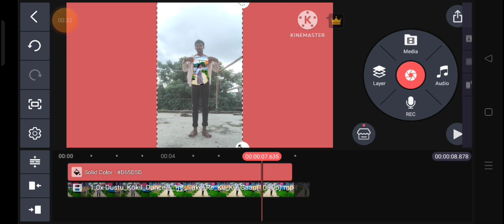finally video editor Ho Gay & how to kinemaster editing kaise banaye